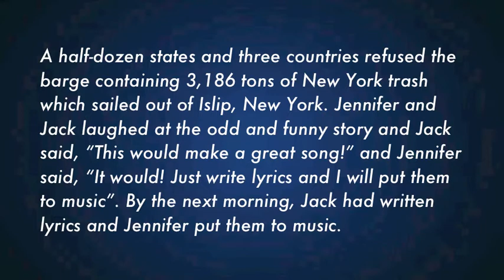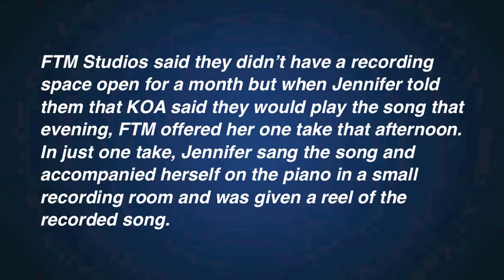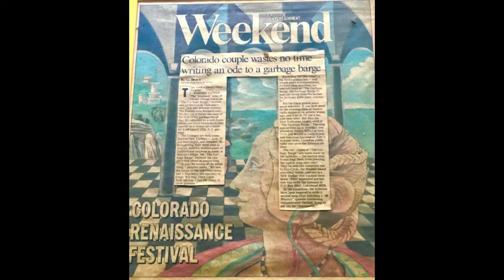The Garbage Barge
It's taken over 34 years for my son to bring back "The Garbage Barge", a ballad my husband and I created in April 1987.